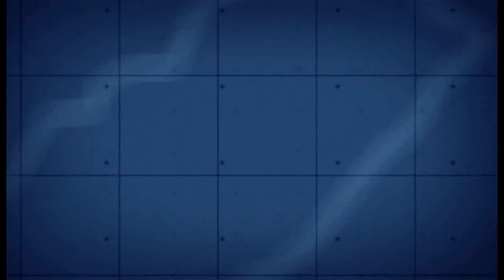Tom Clancy's Ghost Recon: Future Soldier - Silent Talon Walkthrough Part 1 (1080p)